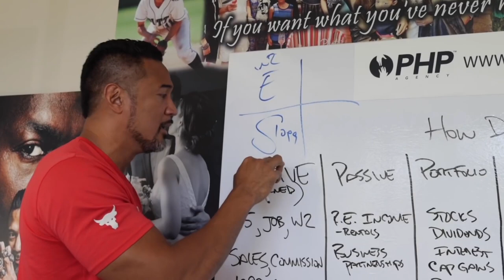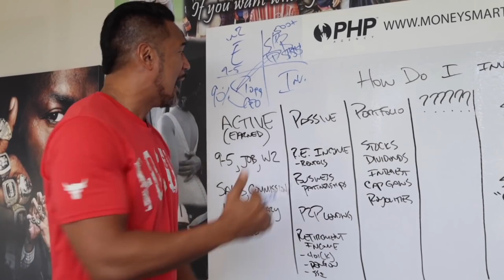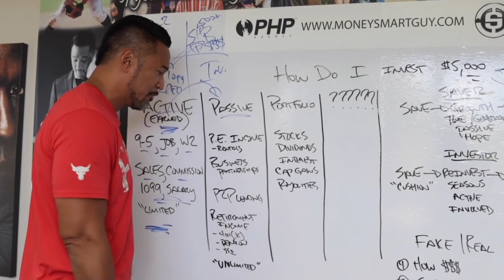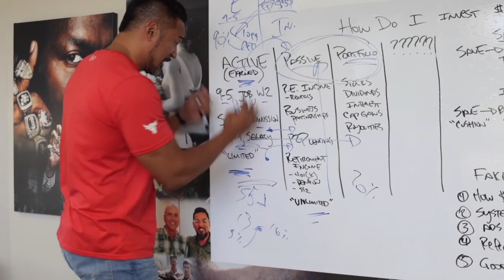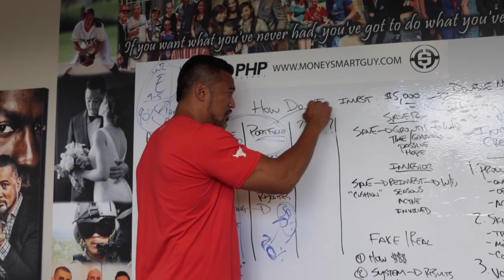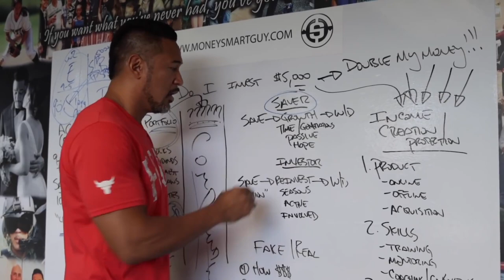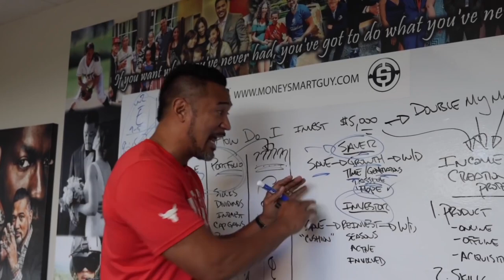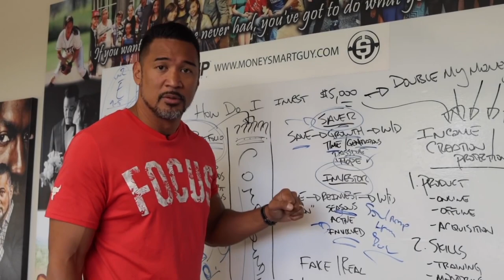How Millionaires Get Rich and Pay Less Income Tax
In this video, Matt Sapaula talks about the income streams of millionaires, as well how you can pay less taxes like a millionaire.

Timestamps:
00:00:00 Intro
00:00:15 The 4 Ways to Make Money
00:01:43 Active Income
00:02:50 Passive Income
00:03:44 Portfolio Income
00:07:02 Compounding Income
00:07:46 The 2 Types of Earners